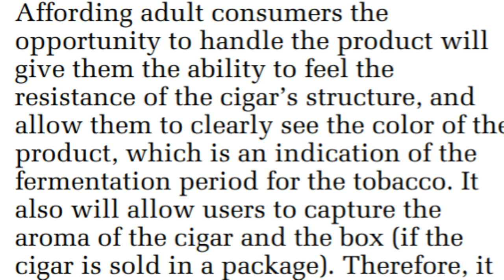Cigar Rant #26 FDA Stay Out of My Humidor Pt2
The FDA has declared war on all cigar smokers with lies and utter tyranny.  They ignored all the scientific data, surveys, and common sense to accomplish their goals.  Sign the petition to fight for your right to smoke any cigar you want.

To assist the Cigar Rights of America (CRA) Movement click;